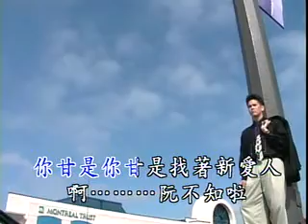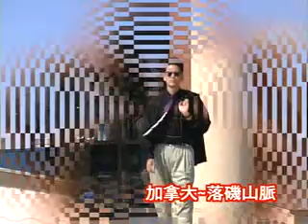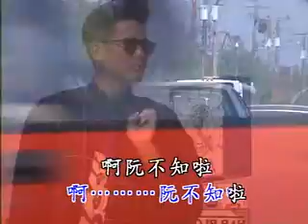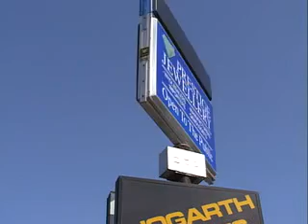陳小雲 - 阮不知啦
阮不知啦

作詞：陳達儒
作曲：吳成家

彼時約束啊　雙人無失信
近來言語啊　煞來無信憑
冷淡態度　親像無要無緊
你敢是　你敢不是找著新愛人
啊～　阮不知啦　阮不知啦　總無放舊去找新

近來講話啊　大聲小聲應
春情戀夢啊　漸漸變無親
不明不白　因何僥心反面

春天花蕊啊　為春開了盡
十八少年啊　為你用心神
怎樣這款　全無同情可憐